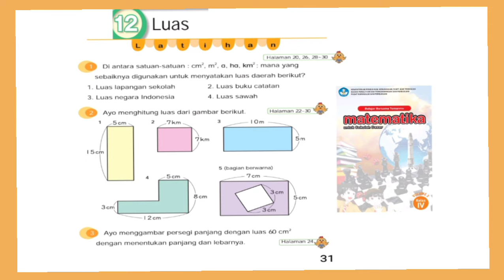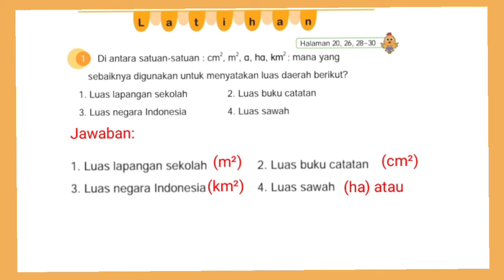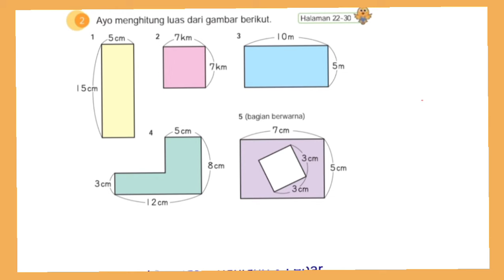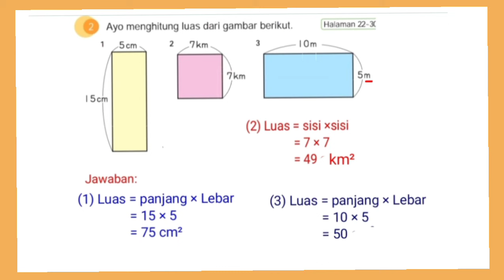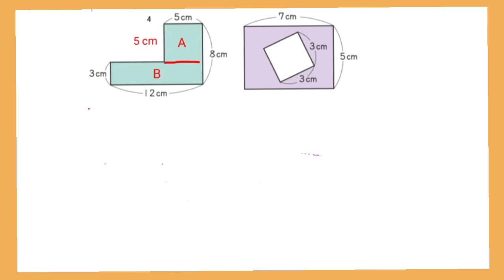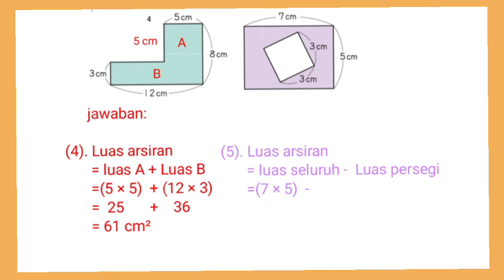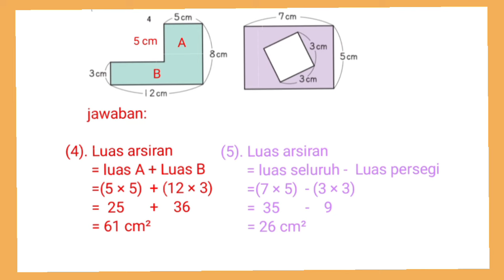Jawaban matematika kelas 4 SD hal.31|| Latihan 31 || 12 Luas || kurikulum Merdeka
Kunci jawaban matematika kelas 4 SD hal.31,  Latihan halaman 31 bab 12 Luas , kurikulum Merdeka sekolah Penggerak semester genap ‎@GUcil chaNEL